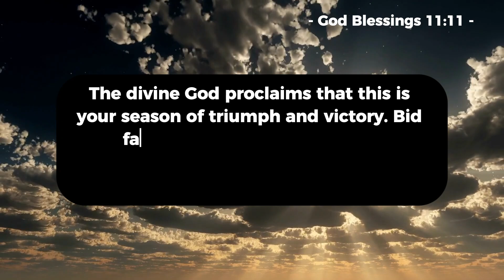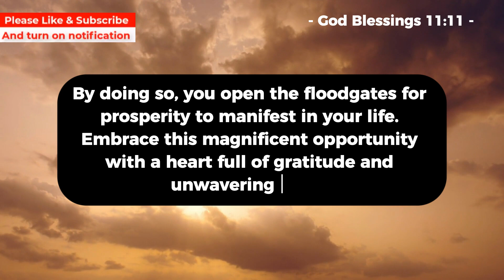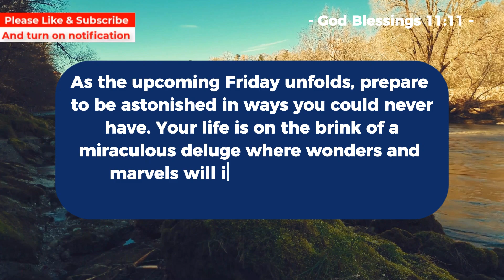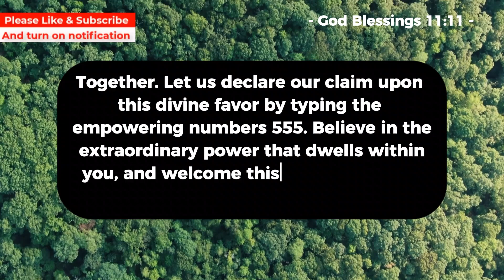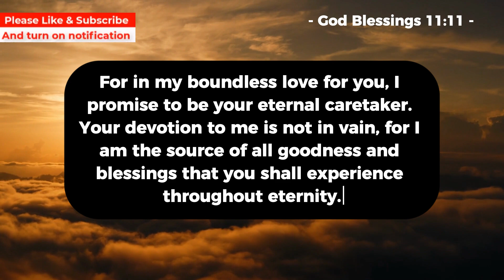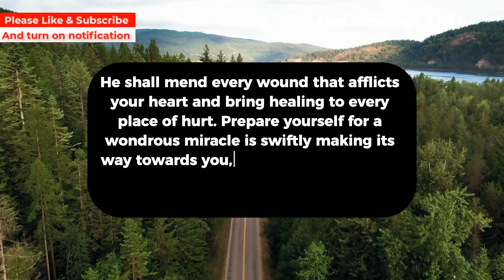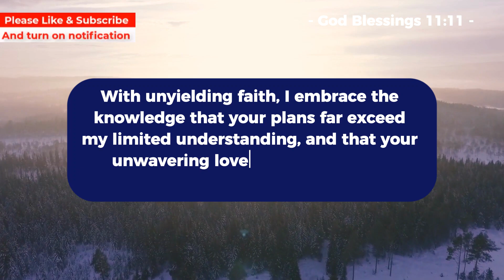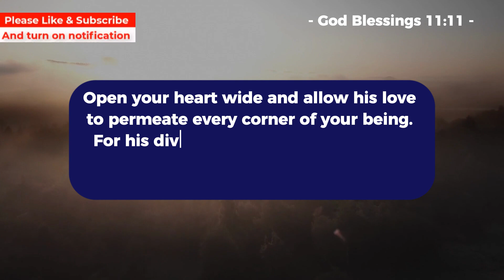💌 God says : This is your FINAL WARNING ! | God message for you today @god blessings 11:11 - JESUS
God message
Jesus
Jesus message
God messages
Urgent message from God
Jesus says
Angel Signs
God msg
God helps
Godly quotes
Bible Quotes
God says
Positive life affirmation
Lord Helps
Jesus quotes
God
Angels message
Universe message
Life quotes
Money miracle
Financial abundance
Angels message
Jesus message
Godly quotes
Faith quotes
Universe message
Angel message

Credits:
 Voiceover - God Blessings Today 11:11